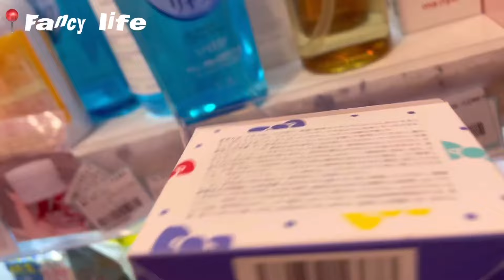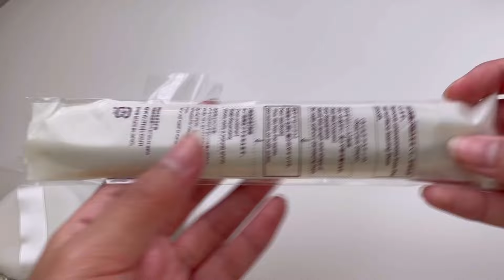Shopping vlog🛍️☁️|unboxing haul📦|drinking refreshing summer drinks🧋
q&a 🧸🍓
what do I use to film?:
iphone 12
what groups do I stan:
newjeans, le sserafim, itzy, ive, aespa and gidle
where am I from?:
I’m a filoz 🇦🇺🇵🇭
what do I use to edit videos and thumbnails?:
capcut, vllo , vita, phonto & picsart

full credits to all the creators of the music I use in my vlogs 😊 please support them if you enjoyed their music 🌷🍡